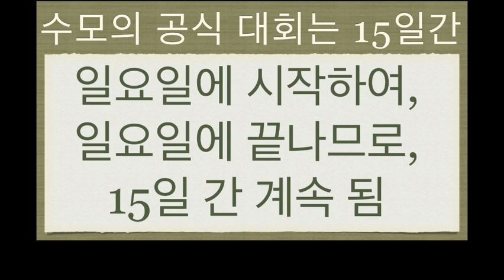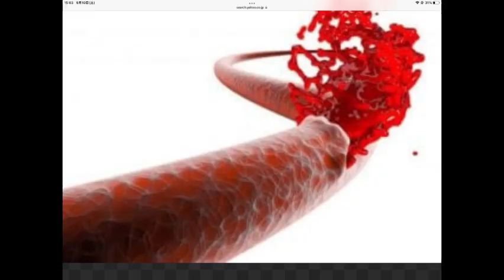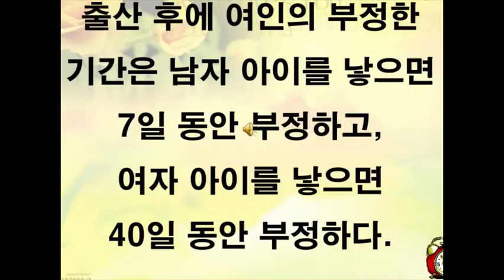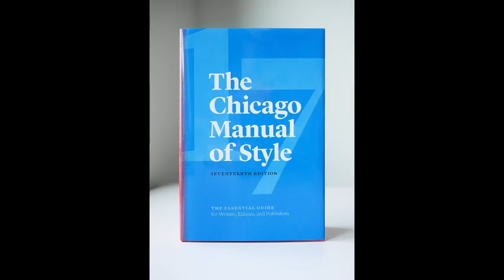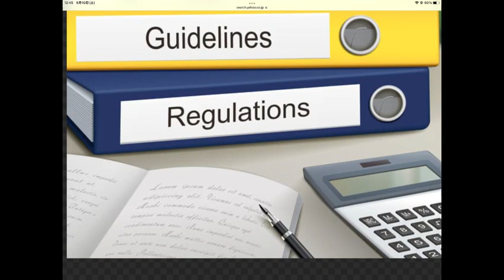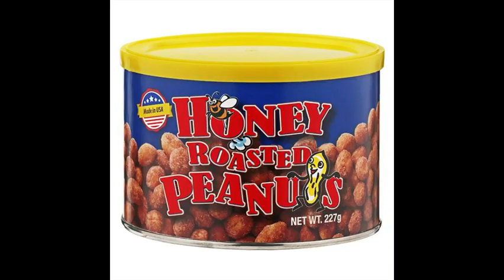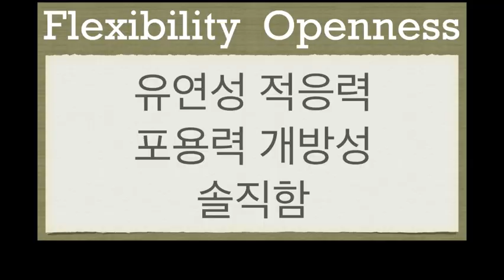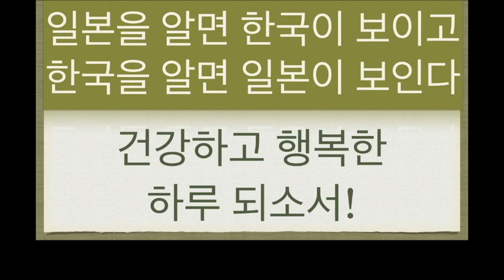일본을 알면 한국이 보이고, 매뉴얼 사회 속 일본인의 융통성: 일본 씨름 수모를 보고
일본을 알면 한국이 보이고, 매뉴얼 사회 속,
일본인의 융통성에 대하여; 일본 씨름 수모를 보고

일본을 알면 한국이 보이고, 한국을 알면 일본이 보인다.

“여인들은 씨름판에서, 빨리 내려 와 주세요.”쓰러진, 노인의 생명을 살리기 위하여, 최선을 다해 구명조치를 하고 있는, 간호사 들을 향한, 장내의 아나운서 입니다. 간호사들은 아랑곳하지 않고, 응급조치를 이어가고, “여성은 내려 오라.” 는 아나운서는 계속 됩니다.

믿어 지십니까? 한 사람의 생명이 촌각에 달려있는 상황인데 말입니다.
이 사건의 발단은 이러 합니다. 일본 씨름인 수모의 공식 시합은, 1월 5월 9월은 도쿄, 3월은 오사카, 7월은 나고야, 11월은 후쿠오카에서 열립니다.  이와 같이, 공식 수모는, 홀수 달에 개최 되며, 기간은 2주간 입니다. 일요일에 시작해서, 일요일에 끝납니다.  그리고 수모를 개최하지 않는 짝수 달에는, “쥰교” 다시 말하면, 일종의 지방 순례를 합니다.
전국의 소 도시들을, 돌아다니며, 비공식 대회를 개최 하는 것 이지요. 일종의 팬 서비스, 같은 것 입니다.  공식 일정에서는 보지 못하는, 재미있는 장면을, 연출 하기도 합니다. 무엇보다 그 곳의 주민들은, 이러한 준교가 오면, 이를 매우 자랑스러워 합니다.

이 사건이 발생한, “마이즈루 시”에서는 31년 만에 열리는 비공식 지방순례 이었습니다. 지방 단체장인 시장이, 몸의 상태가 매우 좋지 않았나 봅니다.  시합 전 인사를 하는 중에, 씨름판 위에서 시장이 쓰러지고 맙니다. 수모를 보기 위해 와 있던, 간호원 중 몇분이, 함께근무 하였던 병원의 의사 출신 시장이 쓰러지자, 직업정신이 나옵니다. 그녀들은, 앞뒤 생각 없이, 씨름판에 튀듯이 올라가, 쓰러진 시장을, 살리기 위하여, 인공 호흡과, 심장 마사지를 실시 합니다.
아는 사람 인가의 여부를 떠나서, 생면부지의 사람뿐 아니라, 반려동물이 쓰러 졌더라도, 한 생명이 위험한 상황이라면, 누구라도 그리 행동 하였을 것 입니다.
수모는 전통적으로 “여인의 씨름판 위 출입을 금지” 하여 왔습니다. 이를 배우고, 또 가르쳐 온 수모의 운영 관계자들 에게는, 매우 충격적인 장면이 연출된 것 이지요. 수모 관계자 들은, 깊이 생각할 여유도 없이, 씨름 판이 더러워지는 것을, 막아야 한다는, 강박관념에 빠져 있었다고, 생각할 수 밖에 없습니다. 사람의 생사가 걸린, 응급상황 일지라도, 씨름판에 부정한 여인들이 오른다는 것은, 쉽게 허락되지 않는, 부분인가 봅니다.
다행이 쓰러진 시장은 목숨을 건지고, 병원으로 이송되어, 사태는 일단락 됩니다. 여성이 들어간 씨름판은, 이미 더러워 졌다고, 생각 한 모양 입니다. 부정탄 씨름판을, 정화 시키기 위하여, 평소보다 훨씬, 더 많은 양의 소금이, 씨름판에 뿌려 집니다.

 여성의 입장에서는, 받아 들이기 힘든, 악습이지요.  자연적인 현상임에도 불구하고, 불합리하게, 차별을 당한다고 생각 하겠지요. 하지만, 전통이라며, 고집을 부리는 이들에게, 남녀차별 이라고, 항의 하는 것은, 아마도, 소 귀에 경 읽기가, 되고 말 것입니다.

“여인이 부정 하다”는 인식은, 많은 지역의 남자들 밑 바닥에, 깔려 있기 때문이지요. 그리고 이러한 현상은, 일본 뿐 아니라, 세계 곳곳에서 보이는, 현상이기도 합니다. 이는 젊은 여성들이, 매월 한번씩 치루는 생리, 그리고 피와 관계 된 것으로 보입니다. 비위생적 이었던 옛날에, 출혈은, 곧 사고 또는 생명의 위험과, 직결 된 현상 이었지요. 제 기억이 맞다면, 한국 뿐 아니라, 많은 나라에서는, 출항하기 전의 어선에, 여인이 배에 타는 것을, 절대 허락하지 않았지요.
구약성서에도, “생리 중인 여인은 부정하다.” 라는 표현이 있는 것으로 알고 있습니다. 또한 출혈을 하였으므로, 아이를 출산한 여성은 부정하게 취급 됩니다. 여기에도, 성차별이 있습니다. 남자 아이가 태어나면, 일주일 동안만, 부정한 여인이 되지만, 여자 아이가, 태어 난다면, 무려 40일 간, 부정한 취급을 당합니다. 너무 불공평한 처사라고, 생각하지 않으세요?
현재 도쿄도의 지사인, 코이케 씨 또한, 여성이기 때문에, 씨름판 위의 인사말이, 허용되지 않았습니다. 여인금지는, 지켜야 하는, 수모의 전통 이라며, 수모협회는, 단호한 태도를 취합니다. 이는 코이케씨의 자존심을 상하게 하였습니다. 그리고 양쪽 사이에는, 신경전이 벌어지기도 합니다. 하지만 수모 협회는, “일본 고유의 전통” 이라는 이유를 들어, 한발짝도 물러나지 않습니다.
일본의 수도되는, 도쿄도의 수장 입니다. 인지도가 무척 높아, 여성으로서, 차기 총리의 자리를, 바라보고 있던, 정치인 이었습니다. 이러한 코이케 씨 조차, 허물 수 없었던, 여인 금지의 벽 입니다.
전통은 지키기도 하지만, 때로는 현실에 맞게, 개혁 되어야 합니다. 그렇지 않으면, 언젠가는 사라질, 전통이 되고 말지요. 우리는 역사를 통하여, 이러한 교훈을 이미 얻고 있습니다. 융통성이 적은 수모 협회의, 모습을 보고 말았네요.

오래 전에는 이러한 뉴스가 있었습니다. 사람들로 붐비는, 휴일 아침 시간의, 맥도날드 매장 입니다. 갑자기, 매장의 커다란 유리벽이 깨집니다.
그리고 방향을 잃은 트럭 한대가, 매장 안으로, 부딪혀 들어 온, 것 입니다.

티부이의 인터뷰 요청을 받은, 점장의 첫마디는 이렇습니다.

“매뉴얼에 없는 일이 생겨서, 어떻게 하여야 되는지 모르겠다.”

이처럼, 일본은, 매뉴얼 사회라고, 생각 됩니다.

기록 된 매뉴얼이 없으면, 움직이지 못하는, 사회인지도 모르겠습니다.

삼개월간, 신입 영업사원들에게, 회사의 상품에 대하여 교육시키고, 영업 현장에 보냅니다.

물론 영업 시에 예상되는, 여러 상황에 대하여, 시뮬레이션과, 다른 여러가지에 대한 정보도 공유 되었습니다.

하지만 신입 사원들은, 매뉴얼을 요구 합니다.

예상되는 문의 사항과, 그 답변에 대한, 표현문구 등을, 요구하는 것 입니다.

 그리고 매뉴얼에 없는 문의가, 거래회사에서 오면, 혼란스러워집니다.

매뉴얼과 같기도 하고, 다른 것도 같은 표현의 문의에, 대응하는 법을, 찾지 못하기 때문 입니다.

이 세상에서, 사람의 목숨보다 더 귀중한 것은 없을 것 입니다.

하지만 일본 수모를 운영하는 관계자들은, 매뉴얼에 인쇄되어 있지 않은, 사고가 발생하자, 유연성과 적응력 없는 모습을, 세상에 보여 주고 말았지요.

사람의 안전과, 생명의 보호는, 무엇보다, 먼저 요구되는 사항입니다.

하지만 수모 관계자들은 그렇게 생각하지 않는 모양입니다.

그들에게 있어서 전통이란, 생명보다 더 가치있는 것으로서, 반드시 지켜져야만, 하는 것 이었나 봅니다.

하지만 수모 밖의 세상은 이와 달랐습니다.

여론의 뭇매를 맞은 수모협회는, 쓰러진 이의 생명을 살린 여성분 들에게, 감사장을 전달하겠다고 합니다.

하지만 간호사들은, “당연한 일을 하였을 뿐” 이라며, 감사장을 거절 합니다.

 전통문화라는이름으로, 생명을 가볍게 여기고, 또 여성을 모욕하는, 부끄러운 상황을 노출시키고 만 사건이 되고 맙니다.

여론에 밀려서, 할수 없이 전달되는, 감사장을 받고 싶은 사람은, 그리 많지 않을 것 입니다.

수모 라고 하는 일본 씨름은, 이해하기 힘들 정도로 많은 팬이 있습니다.

 필자의 눈에는, 그저 힘과, 싸움과 폭력이 난무하는, 레슬링 혹은, 복싱 과도 같은, 격투기의 하나로 보일 뿐 입니다.

하지만, 전통문화의 스포츠라고 하여, 문부성의 전적인 지원을 받으며, 모든 스포츠 위에 군림하는, 귀족과 같은 대우를받고 있습니다.

그래서 인지, 나이 드신 분들과, 일부의 여성 층에서, 열렬한 지지를 받고 있습니다.

전통을 생명보다 더, 값나가는 것 으로 여기는, 수모 관계자들의 윤리의식은, 절대로 이해되지 않는 부분으로 보입니다.

수모의 경기 운영과 관리 매뉴얼은 다시 작성되어야 할 것 입니다.

미국의 회사들이, 새로운 사원을 뽑을 때에, 가장 많이 요구하는, 사항 중의 하나는, “Flexibility 와, Openness” 입니다.

유연성, 적응력, 포용력, 개방성, 솔직함, 등의 표현으로, 번역 될 것 입니다.

사무실 사람들과 어울려, 팀 안에서 활동하기 위해서, 그리고 새로운 일을 해결하기 위하여, 요구되는 사항이지요.

일본에 오신다면, “Flexibility” 와 함께“Openness” 라는 단어는 잊으셔야 합니다.

 일본 회사에서는, 선배가 가르치는대로 하면 되는 것 같습니다.

영업을 나가서의, 행동 하나 하나에 대하여, 매뉴얼에 인쇄되어 있지 않으면, 영업사원은, 결과를 내가까지, 무척 많은 시간이 걸릴 것 입니다.

맥도날드 매장의 점장 역시, 사람의 안전과, 생명보호를 최 우선에 두고, 비상사태를 처리하여야 되었지요.

부상한 손님이나 직원이 있는지 살펴, 구급차와 경찰을 부르는 것이, 먼저 이지요.

다음은 안전을 위하여, 매장을 정리하고, 다시 영업이 가능한지 여부를 판단하여야 합니다.

하지만 매뉴얼에 없는, 사고가 생기고, 점장은 혼란에 빠지고 맙니다.

융통성 없이, 답답하다고, 느낀 때가, 한 두번이 아닙니다.

그래서인지, 무슨 큰 사고가 일어 난 후에, 정부의 관계자들이, 기자회견장에서, 가장 많이 사용하는 말은, "설정하였던, 뜻 밖의 일이 벌어졌다" 라는 말이기도 합니다.

그래서 필자는, 일본인의 융통성에 대하여, 다음과 같이 말 하기도 합니다.

“더 좋은 것도 만들지 못하지만, 더 나쁜 것도 만들지 못하는 사람들” 이라고 말 입니다.

그렇기에, 아주 정확한 상품들을, 만들어 내는 나라, 라고 하였지요.

또 세계에서, 아시아의 신뢰 받는 사람 들이라고, 불리 우기도 하였지요.

하지만 무엇이든, 지나치면, 오히려, 화가 될 수도 있습니다.

무엇이든, 주변 현실과 조화되는, 바란스를 유지하는 것이, 무척 중요할 것 입니다.

이상으로, 일본을 알면 한국이 보이고, 한국을 알면 일본이 보인다.

매뉴얼 사회 속, 일본인의 융통성에 대하여; 일본 씨름 수모를 보고, 영상을 마치겠습니다.